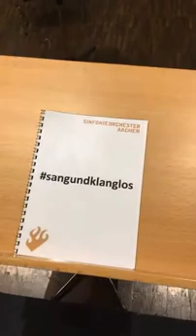Theater Aachen //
mit dem Sinfonieorchester Aachen